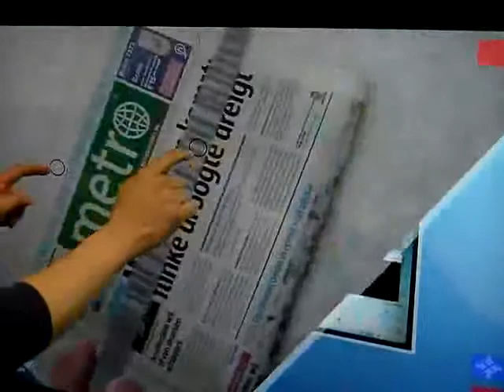TUIO application video of flash using PulseIR Touch screen (2010.05.10)